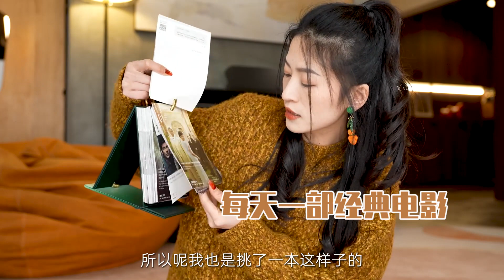年货送礼篇，都在橱窗里啦🛒